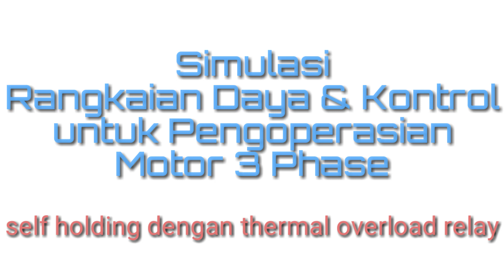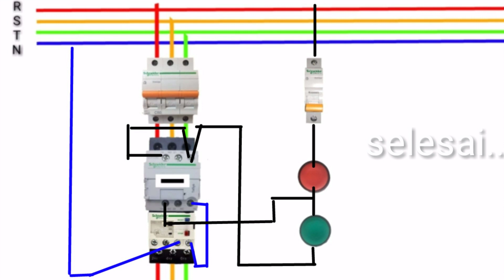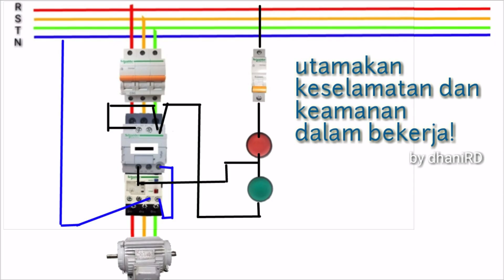Rangkaian daya dan kontrol pengoperasian motor 3 phase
Belajar membuat simulasi dari Rangkaian daya dan kontrol pengoperasian motor 3 phase menggunakan sistem self holding dengan pengaman thermal overload relay.
Rangkaian ini banyak kita gunakan diindustri maupun untuk peralatan- peralatan yang menggunakan power suplai 3 phase disekitar kita.
Semoga bermanfaat, salam dhaniRD.